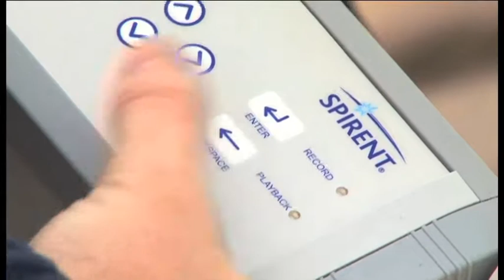Spiders and Milk - Marketing with Legs..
Spiders and Milk Digital are a marketing agency specialising in video production, marketing and seo.  Talk to us about how we can promote your business, product or service online.